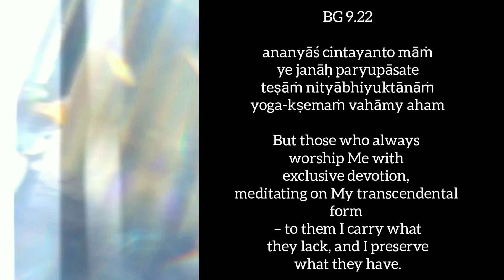Bhagvad Gita 9.22